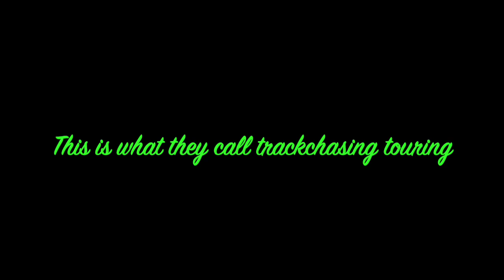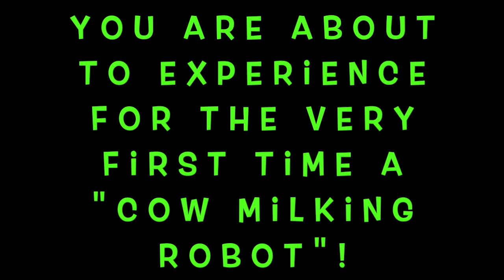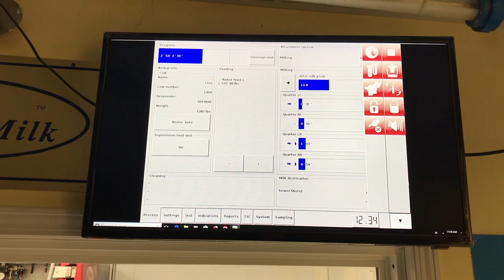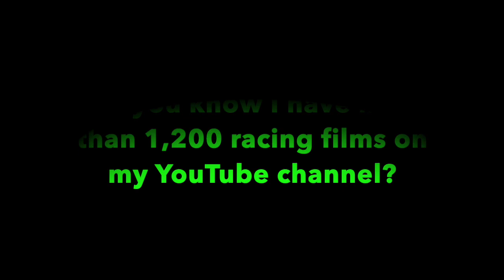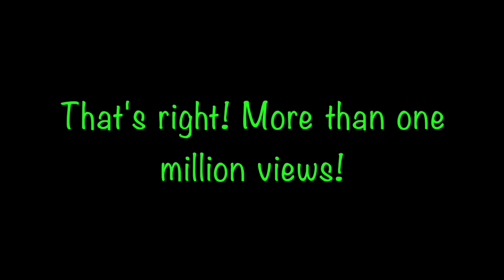Cow milking robots! What will they think of next?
Randy Lewis, the World's #1 Trackchaser, has toured the world seeing racing and the sights from 82 countries worldwide. This video comes from Cheney’s Dairy Barn in Bowling Green, Kentucky. You will see a “cow milking robot” in action. Randy has now seen racing at 2,546 racetracks in 82 different countries. His lifetime track total includes wheel-to-wheel racing on oval, road course or figure 8 tracks.

where he has posted more than one million (Ya! One million!).  On this site you will see detailed Trackchaser Reports where he reviews each track visited.  Don't miss more than 1,200 Randy Lewis Racing Films on his YouTube channel.  The channel name is "RANLAY".  And now on Facebook, too!